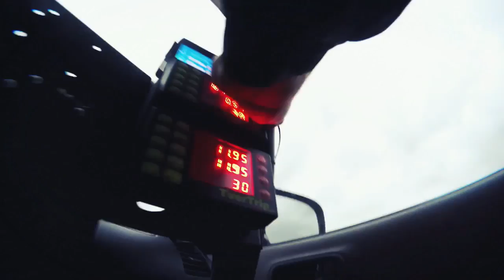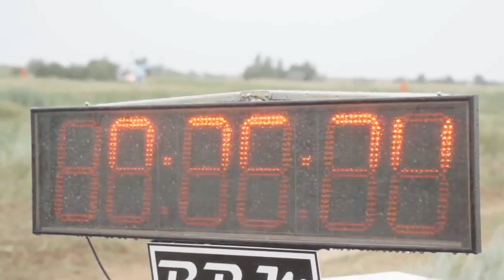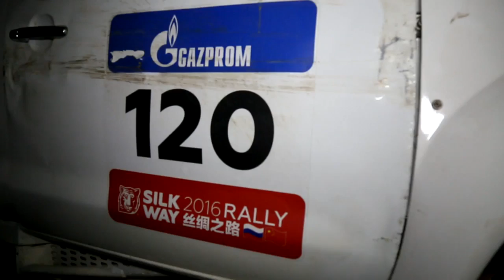Silk Way Rally 2016 Astana motorsports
Silk Way Rally 2016  Astana motorsports Дневники марафона по выступлению казахстанцев